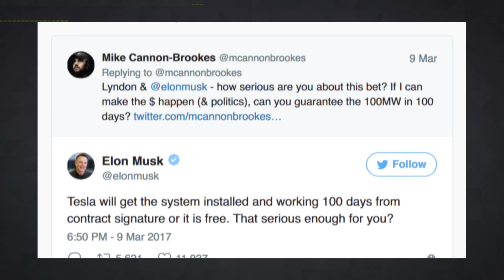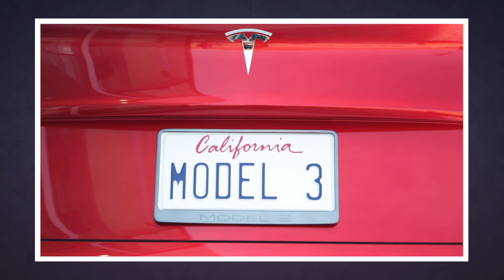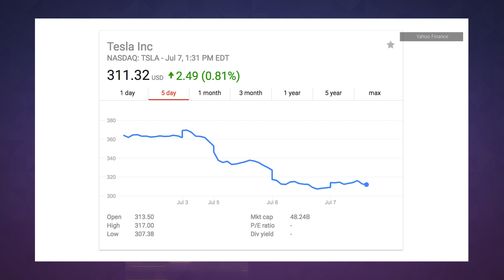Tesla is building the world's largest backup battery array | Engadget Today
Elon Musk said he'll keep his promise to supply 100 megawatts in 100 days.

After blackouts left 1.7 million residents without electricity, Elon Musk famously guaranteed that Tesla could supply 100 megawatts of battery storage in 100 days. The company has announced it will do just that, supplying a Powerpack battery storage system that can run over 30,000 homes. The 100-megawatt project "will be the highest power battery system in the world by a factor of three," tweeted CEO Elon Musk. It will back up the 315 megawatt Hornsdale Wind Farm, charging during low energy usage and providing electricity for peak hours.